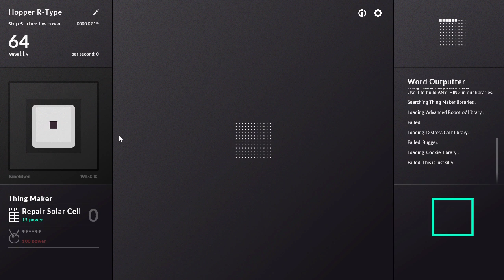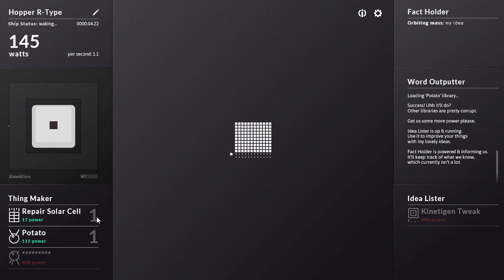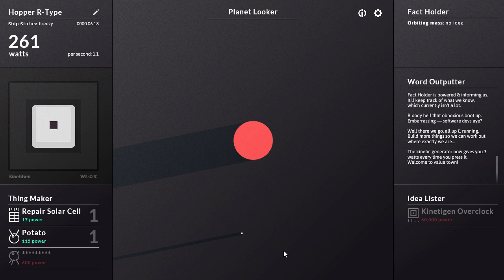Spaceplan - Games in Education and Space Game REVIEW (Astronomy)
In this video, we will talk about an unusual free to play browser game that is based on clicker game genre called Spaceplan.
What makes this game unique is the cool scientific elements, the storyline and the fact that you are playing as a survivor on board of a spacecraft.